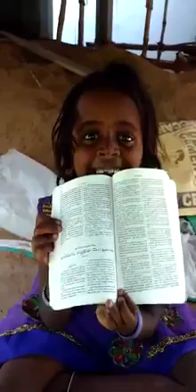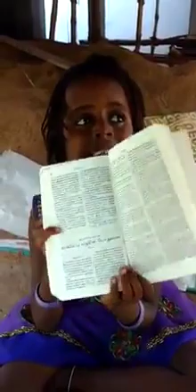பிஞ்சு குழந்தை மனதில் கிருத்துவத்தை விதைத்து மதமாற்றம் செய்யும் அல்லேலூயா குரூப்...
பிஞ்சு குழந்தை மனதில் கிருத்துவத்தை விதைத்து மதமாற்றம் செய்யும் அல்லேலூயா குரூப்... நாம் நம் குழந்தைகளுக்கு ஹிந்து சமய நூல்களை படிக்க கற்றுக்கொடுப்பதில்லை... அதன் விளைவுகள் இப்படிதான் இருக்கும்..